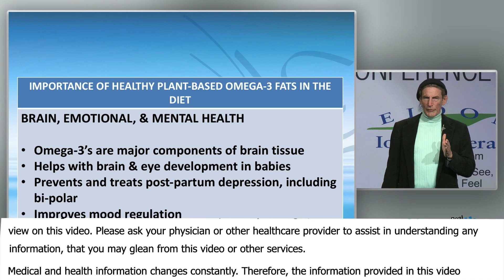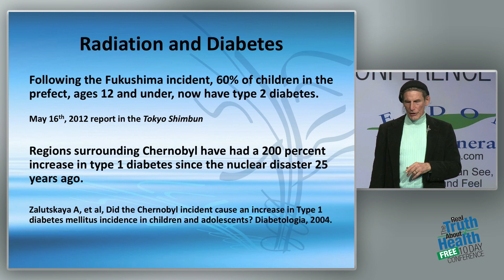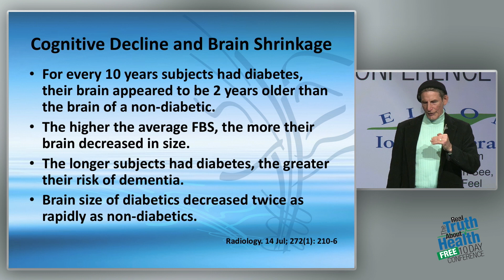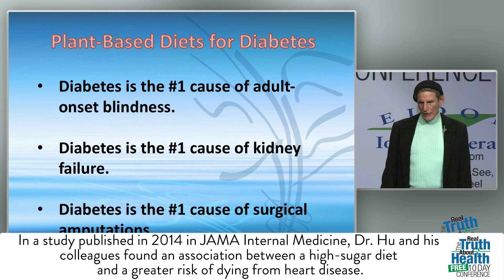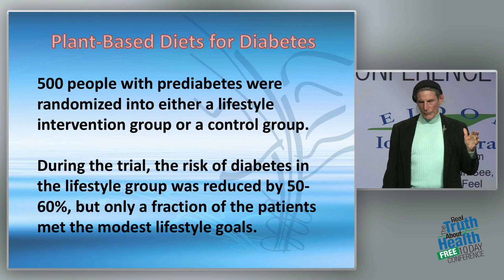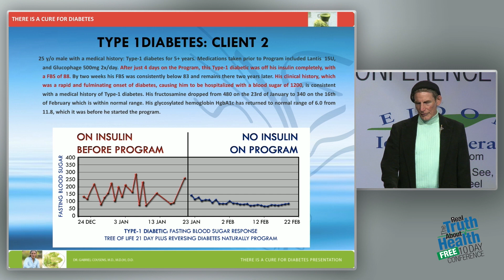Diabetes Impact On Your Health And How To Prevent It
Diabetes Impact On Your Health And How To Prevent It by Gabriel Cousens, M.D.